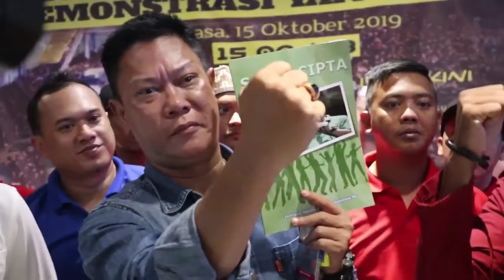HARI LAHIR PANCASILA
Saya Indonesia, Saya Pancasila. Selamat Hari Lahir Pancasila 1 Juni 1945 – 2021